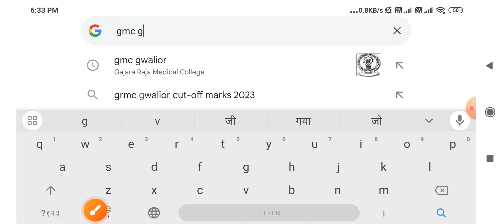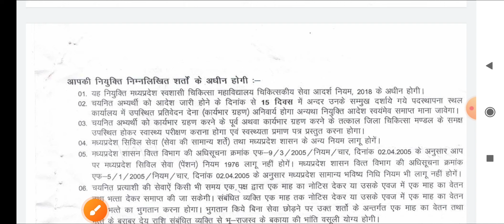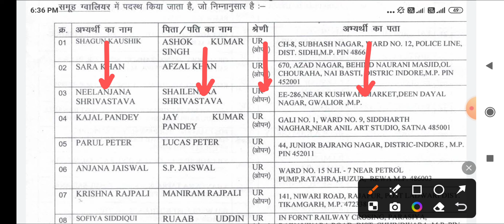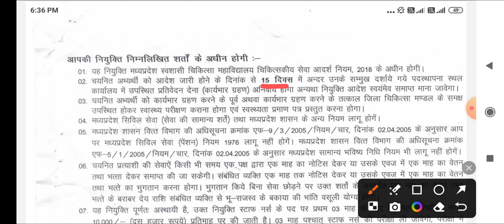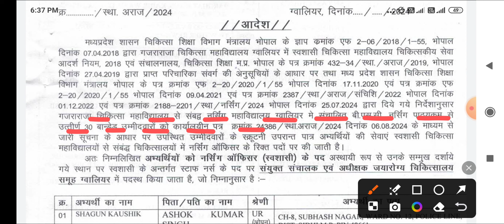MP STAFF NURSE - POSTING LIST जारी - अपना नाम देखे - 15 दिन में JOIN करे - MP NURSING OFFICER GRMC